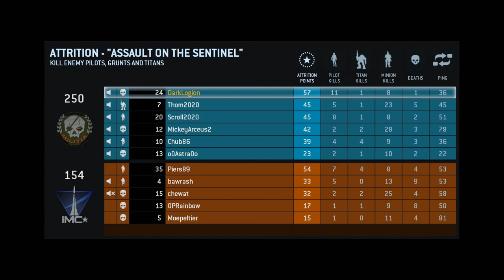Titanfall Attrition - Assault on the Sentinel 11-1